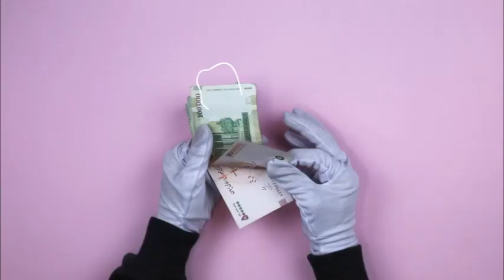بیاید ببینیم تورم اصلا چی هست؟!